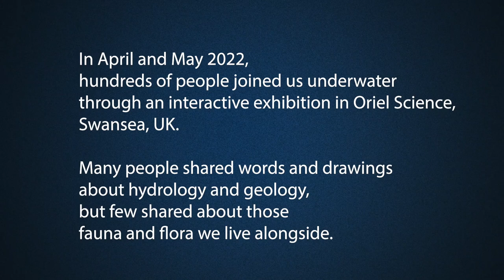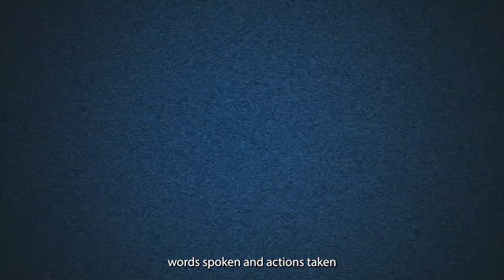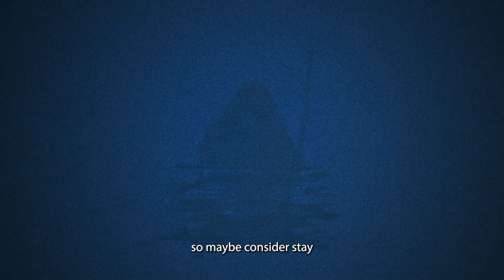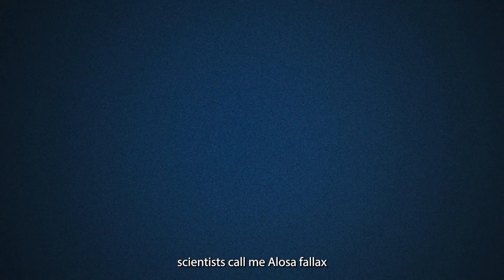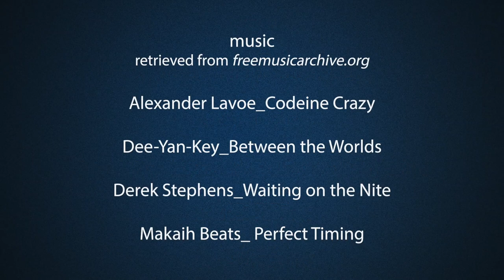Join Us Underwater | Full Film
Let us take you on a journey...
Join Us Underwater is a collaborative art film with words and drawings about rivers and underwater places that were shared by people who visited Oriel Science, Swansea, UK in April and May 2022. The script for the film started with phrases and lines shared by the contributors who visited Oriel Science and expanded to frame a monologue for each of the migratory fish species, European sturgeon (Acipenser sturio), European eel (Anguilla anguilla), and Twait shad (Alosa fallax), featured in the film. Can you find drawings or words in the film that you shared or know?

-- Some people behind the film --
Design and production: Ioanna "Daphne" Giannoulatou
Sturgeon, Eel, and Shad illustrations: Rosario Bautista
Script: S R Januchowski-Hartley
Narrator: Steve Thackeray
Sturgeon voice: Merryn Thomas
Eel voice: Sophia G Arispe J R
Shad voice: Rochelle Bristol